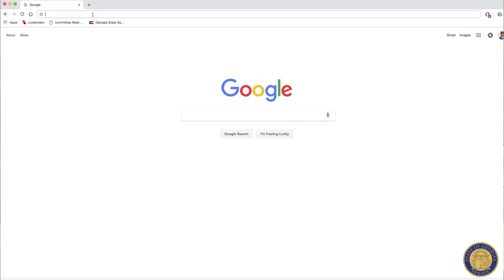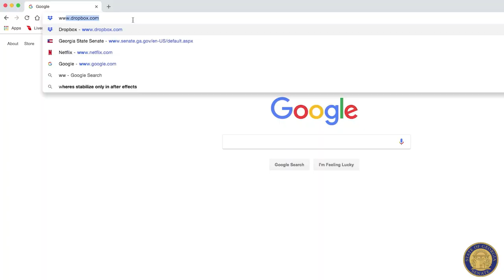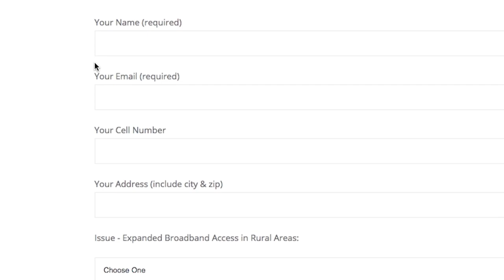Sen. Blake Tillery: Senate in a Minute - Week 3 - 2019 Session